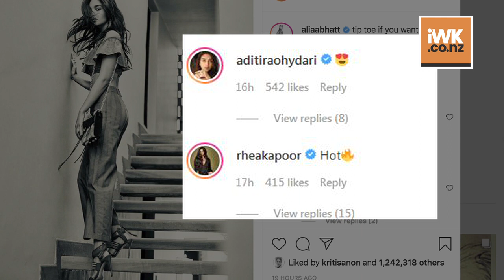Alia Bhatt treat fans with a stunning monochrome pic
Actress Alia Bhatt on friday treated her fans with a stunning monochrome picture of herself on Instagram.